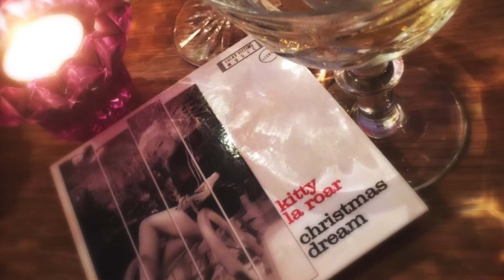"Christmas Dream" by Kitty LaRoar - [Official Album Trailer]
Spend Christmas in London with Kitty LaRoar.

Instead of trick or treating at Halloween 2015, Kitty and pianist Nick Shankland were collaborating on a new song, the lyrics of which became an invocation of London in some imaginary Christmas past, of telling "winter tales" with friends "gathered near". In fact the Dickensian theme became central to the song, culminating with "a toast to Marley's ghost" as "London bells ring out the call".

By now Kitty & Nick were feeling so Christmassy that they decided to go ahead and make a record, and here it is..

Label - Coffee and Apple records

Personnel | Album Credits

Kitty LaRoar - vocals
Nick Shankland - piano

Mastered by James McMillan

Photography by Nick Shankland & Ryan Dean Bedingfield

Photographs taken at Scarfes Bar & Rosewood London where you can see Kitty in action Mondays, Thursdays & Saturdays